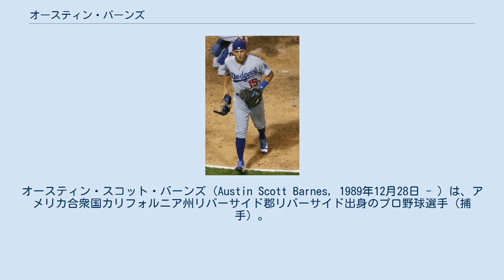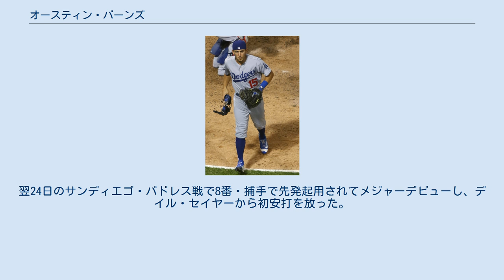オースティン・バーンズ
オースティン・スコット・バーンズ（Austin Scott Barnes, 1989年12月28日 - ）は、アメリカ合衆国カリフォルニア州リバーサイド郡リバーサイド出身のプロ野球選手（捕手）。
右投右打。
 愛称はサム。
 オークランド・アスレチックスなどでプレーしたマイク・ガイエゴは叔父にあたる。
 2011年のMLBドラフトでフロリダ・マーリンズから9巡目（全体283位）指名され、6月22日に契約。
この年は傘下のA-級ジェームズタウン・ジャマーズで57試合に出場し、打率.288・1本塁打・19打点・6盗塁だった。
 2012年はA級グリーンズボロ・グラスホッパーズで123試合に出場し、打率.318・12本塁打・65打点・9盗塁だった。
 2013年はA+級ジュピター・ハンマーヘッズで98試合に出場し、打率.260・4本塁打・38打点・5盗塁だった。
8月6日にAA級ジャクソンビル・サンズへ昇格。
AA級ジャクソンビルでは19試合に出場し、打率.339・1本塁打・7打点だった。
 2014年はA+級ジュピターで44試合に出場し、打率.317・1本塁打・14打点・3盗塁だった。
6月1日にAA級ジャクソンビルへ昇格。
AA級ジャクソンビルでは78試合に出場し、打率.296・12本塁打・43打点・8盗塁だった。
オフの11月20日にマーリンズとメジャー契約を結び、40人枠入りした。
 2014年12月10日にディー・ゴードン、ダン・ヘイレン、ミゲル・ロハスとのトレードで、アンドリュー・ヒーニー、クリス・ハッチャー、エンリケ・ヘルナンデスと共にロサンゼルス・ドジャースへ移籍した。
 2015年は開幕を傘下のAAA級オクラホマシティ・ドジャースで迎えたが、5月23日に正捕手のヤズマニ・グランダルが7日間の故障者リスト入りしたことに伴い、メジャー初昇格を果たす。
翌24日のサンディエゴ・パドレス戦で8番・捕手で先発起用されてメジャーデビューし、デイル・セイヤーから初安打を放った。